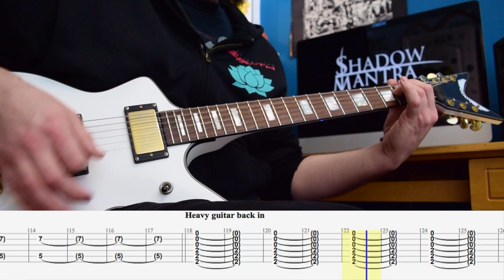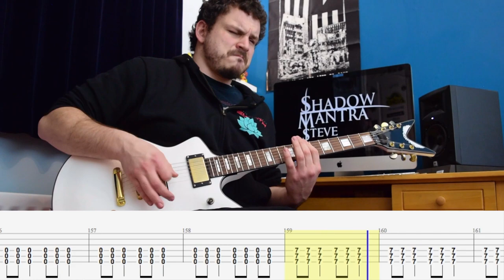Open Windows - Guitar Cover and Tab - Dream State [Instrumental]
A guitar cover of Open Windows originally by Dream State from their album, Primrose Path. Thanks to Aled for the tabs!

Tuning - Drop B [B, F#, B, E, G#, C#]

Some more Dream State to mix it up. The tapping section takes a little getting use to so take it slow and learn it in sections. Watch out for the second chorus that is stabbed rather than held chords. Also pay attention to the break down as it is slightly different on the repeats.

For those curious - video and audio are recorded separately, it results in a better video for everyone 🤘

You can find some of my original music here! It's free to stream and currently a 'pay what you want' download! I appreciate any and all support!

Or search for Shadow Mantra on Spotify / Apple Music / Deezer etc